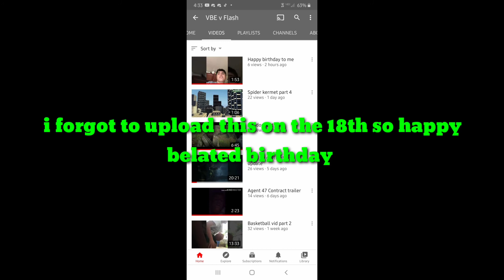The Rise Of VBE vFlash